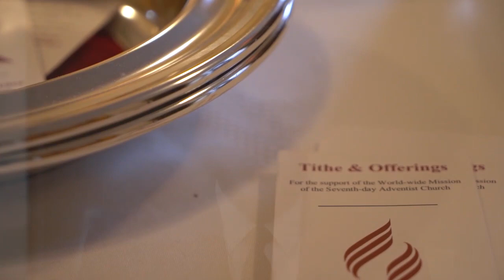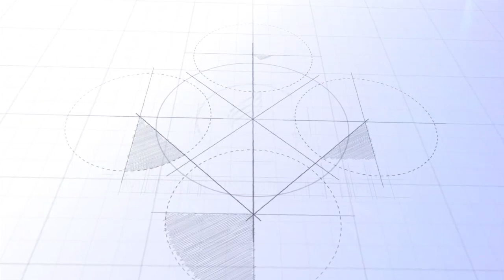Irarika ridasanzwe: Ubutumwa bwa Pr Ted Wilson na Blasious Ruguri bugenewe Abizera bose bo muri ECD